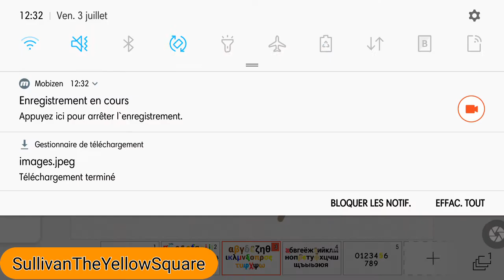Add yourself in The Darka Entertament Logo (GREEK) Round 8